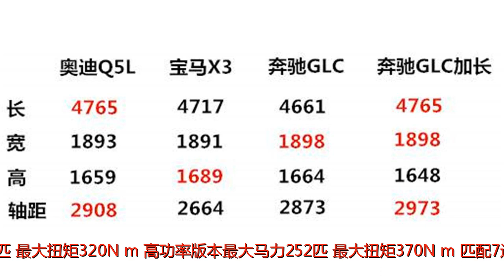奥迪Q5L即将上市，对比同级对手有几成把握？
谢谢！奥迪Q5L即将上市，对比同级对手有几成把握？